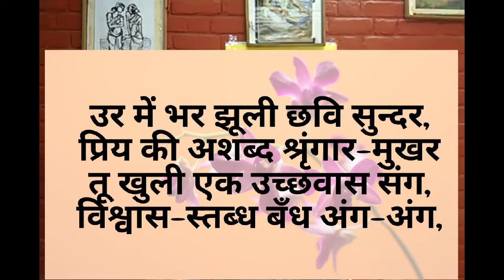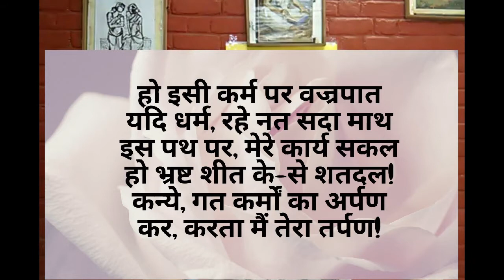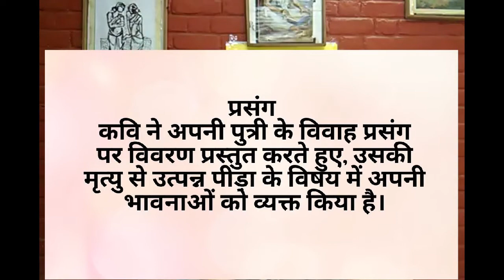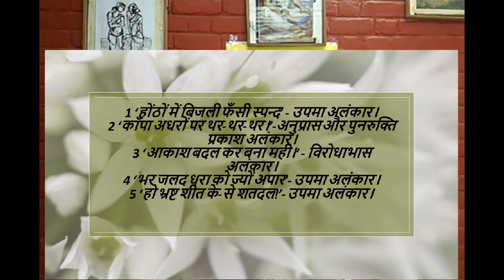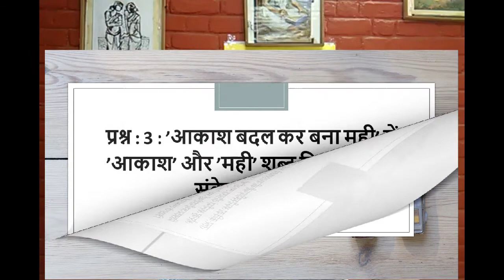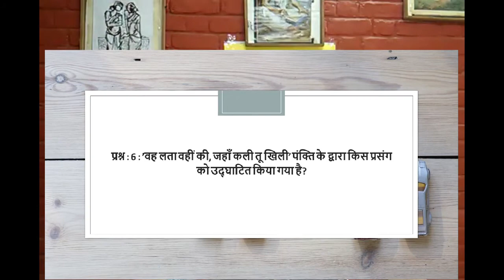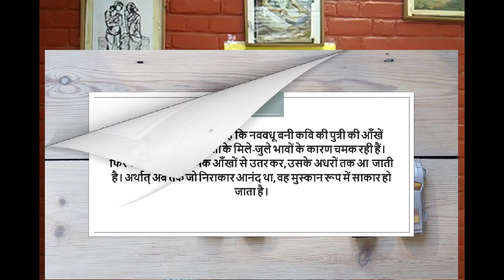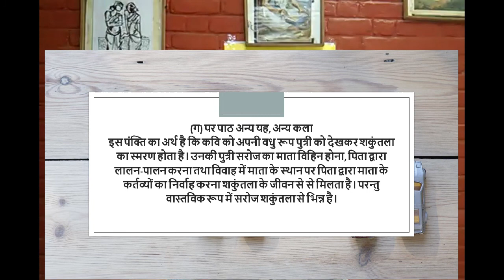saroj smriti kavita ki vyakhya class 12 | Suryakant tripathi Nirala | Antra | kavya saundarya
Best for Exam!!! Class 12 chapter summary, question answer and kavita ki vyakhya kavya saundarya sahit.
अंतरा/ 12 वीं/ निराला-2

सरोज स्मृति
- सूर्यकांत त्रिपाठी निराला
इस बार हम निराला जी की कविता ‘सरोज स्मृति’ की व्याख्या करेंगे। साथ ही कठिन षब्दों के शब्दार्थ, संदर्भ, प्रसंग, काव्य और भाव सौंदर्य तथा प्रश्नोत्तर भी करेंगे।

सरोज स्मृति सूर्यकांत त्रिपाठी निराला

देखा विवाह आमूल नवल,
तुझ पर शुभ पड़ा कलश का जल।
देखती मुझे तू हँसी मन्द,
होंठो में बिजली फँसी स्पन्द
उर में भर झूली छवि सुन्दर,
प्रिय की अशब्द श्रृंगार-मुखर
तू खुली एक उच्छवास संग,
विश्वास-स्तब्ध बँध अंग-अंग,
नत नयनों से आलोक उतर
काँपा अधरों पर थर-थर-थर।

देखा मैंने वह मूर्ति-धीति
मेरे वसन्त की प्रथम गीति --

श्रृंगार, रहा जो निराकार,
रस कविता में उच्छ्वसित-धार
गाया स्वर्गीया-प्रिया-संग --
भरता प्राणों में राग-रंग,
रति-रूप प्राप्त कर रहा वही,
आकाश बदल कर बना मही।
हो गया ब्याह आत्मीय स्वजन
कोई थे नहीं, न आमन्त्रण
था भेजा गया, विवाह-राग
भर रहा न घर निशि-दिवस जाग;
प्रिय मौन एक संगीत भरा
नव जीवन के स्वर पर उतरा।

माँ की कुल शिक्षा मैंने दी,
पुष्प-सेज तेरी स्वयं रची,
सोचा मन में, “वह शकुन्तला,
पर पाठ अन्य यह अन्य कला।“
कुछ दिन रह गृह तू फिर समोद
बैठी नानी की स्नेह-गोद।
मामा-मामी का रहा प्यार,
भर जलद धरा को ज्यों अपार;
वे ही सुख-दुख में रहे न्यस्त,
तेरे हित सदा समस्त, व्यस्त;
वह लता वहीं की, जहाँ कली
तू खिली, स्नेह से हिली, पली,
अंत भी उसी गोद में शरण
ली, मूंदे दृग वर महामरण!

मुझ भाग्यहीन की तू सम्बल
युग वर्ष बाद जब हुई विकल,
दुख ही जीवन की कथा रही,
क्या कहूँ आज, जो नहीं कही!
हो इसी कर्म पर वज्रपात
यदि धर्म, रहे नत सदा माथ
इस पथ पर, मेरे कार्य सकल
हो भ्रष्ट शीत के-से शतदल!
कन्ये, गत कर्मों का अर्पण
कर, करता मैं तेरा तर्पण!

शब्दार्थ : आमूल नवल = बिल्कुल ही नया। स्पन्द = धड़कन। उर = हृदय। उच्छवास = निःश्वास। नत = झूके हुए। आलोक = प्रकाश। धीति = प्यास, पान। मही = धरती। समोद = आनंद सहित। जलद = बादल। न्यस्त = सम्मिलित। सम्बल = सहारा।
संदर्भ : प्रस्तुत काव्य पंक्तियां पाठ्य पुस्तक अंतरा से ‘सरोज स्मृति’ शीर्षक कविता से अवतरित की गयी हैं। इसके रचनाकार सूर्यकांत त्रिपाठी निराला जी है।
प्रसंग : कवि ने अपनी पुत्री के विवाह प्रसंग पर विवरण प्रस्तुत करते हुए, उसकी मृत्यु से उत्पन्न पीड़ा के विषय में अपनी भावनाओं को व्यक्त किया है।
व्याख्या : निराला जी अपनी पुत्री सरोज के विवाह का आयोजन स्वयं ही करते हैं और पुरोहित बनकर विवाह की वैदिक विधियों का संचालन भी। ऐसा वे कर्मकांडी ब्राह्मणों के बुरे आचरण के विरोध में करते हैं।
वे कहते हैं कि पुत्री सरोज तुमने एक नये प्रकार का विवाह देखा है। जब तुम्हारे सिर पर कलश का पवित्र जल छिड़का जा रहा था, तब तुम मुझे देखकर धीरे से मुस्कुरा रही थीं। ऐसा प्रतीत हुआ था मानों होठों के बीच में बिजली सी चमक गयी हो। वह सुंदर छवि मेरे हृदय में समायी हुई है। ऐसा लग रहा था मानों अपने प्रिय के प्रति तुम्हारा श्रृंगार भाव स्वयं ही मुखरित हो रहा हो। तुमने तभी एक लंबा निश्वास लिया, और तुम प्रत्येक अंग में विश्वास से भर गयीं। तुम्हारी झुकी आंखों से एक प्रकाश बिंब उतरा और होंठों के बीच आकर थर-थर कांपने लगा।
कवि कहते हैं कि हे पुत्री मैंने तुम्हारी उस धैर्यवान छवि को देखा, जो कि मेरे जीवन में वसंत के पहले गीत के समान थी। श्रृंगार रस जो निराकार ही था, वह कविता में स्नेह की धार बनकर बह चला। मैंने अपनी स्वर्गीया पत्नी के साथ मिलकर सरोज रूपी गीत गाया थौ यह गीत मेरे प्राणों में आनंद भरा करता था। वही आनंद अब रति के रूप में बदल गया है। आसमान ही जैसे धरती बन गया है।
इस तरह तुम्हारा विवाह संपन्न हुआ था। कोई रिश्तेदार नहीं आया न मैंने उन्हें बुलाया। मंगलगीत नहीं गाये गये। मौन  सबका प्रेम पाया। और अंत में भी तुमने वहीं शरण पायी, क्योंकि तुम्हारे पति ने असमय ही अपनी आंखें मूंद लीं।
तुम मुझ अभागे की सहारा थीं। बारह सालों तक सहारा मुझे मिला। फिर तुम भी इा संसार से विदा हो गयीं। इस तरह मैंने जीवन भर दुखों को ही झेला। जिस दुख के बारे में कभी किसी से कुछ नहीं कहा, उसे आज कैसे कहूं।
संसार के ऐसे बुरे कर्मों पर वज्रपात हो। धर्म अपना माथा झुकाये रहेंगा, तो समाज का कल्याण नहीं होगा। इस रास्ते पर चलते हुए मेरे समस्त कर्म उसी तरह मुरझा गये हैं, जैसे शीतकाल के पुष्प मुरझा जाते हैं। मैं अपने अतीत कर्मों का अर्पण करते हुए हे बेटी, तुम्हारा तर्पण करता हूं। काव्य सौंदर्य :
1 ‘होंठों में बिजली फँसी स्पन्द’ - उपमा अलंकार।
2 ‘काँपा अधरों पर थर-थर-थर।’-अनुप्रास और पुनरुक्ति प्रकाश अलंकार।
3 ‘आकाश बदल कर बना मही।’ - विरोधाभास अलंकार।
4 ‘भर जलद धरा को ज्यों अपार’- उपमा अलंकार।
5 ‘हो भ्रष्ट शीत के-से शतदल!’- उपमा अलंकार।

भाव सौंदर्य :यह पुत्री सरोज की मृत्यु पर एक कवि का विलाप है। इसमें कवि का जीवन संघर्श भी प्रकट हुआ है।
प््राश्नोत्तर :
प्रश्न : 1 : सरोज के नव-वधू रूप का वर्णन अपने शब्दों में कीजिए।
उत्तर : सरोज के नव-वधू रूप का वर्णन हम अपने शब्दों में इस प्रकार कर सकते हैं- कवि निराला जी की पुत्री सरोज विवाह के समय कामदेव की पत्नी रति जैसी सुंदरी लग रही है। जब वह मंद-मंद मुस्कुराती है, तब ऐसा लगता है कि जैसे बिजली उसके होठों के मध्य चमक रही हो। उसकी आँखों में चमक है। रूप और गुणों में वह अपनी माँ की छाया